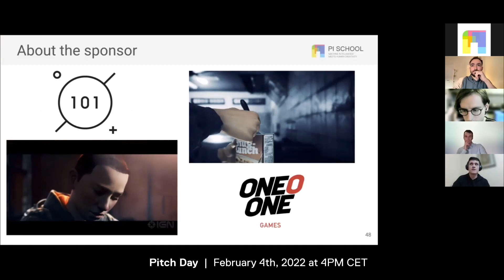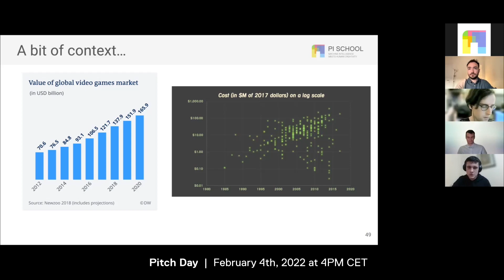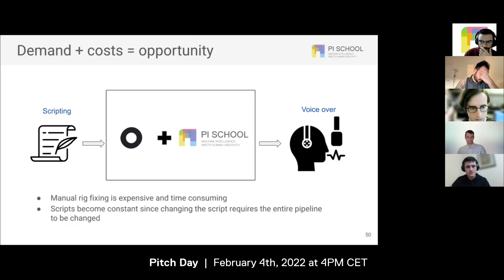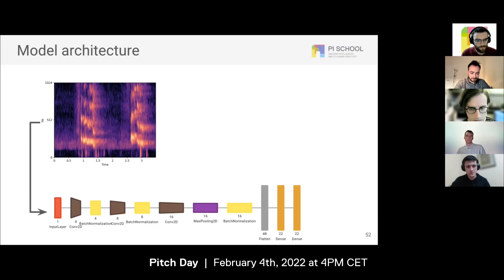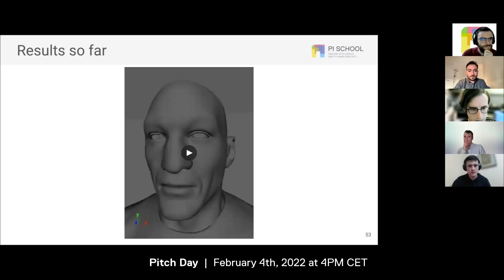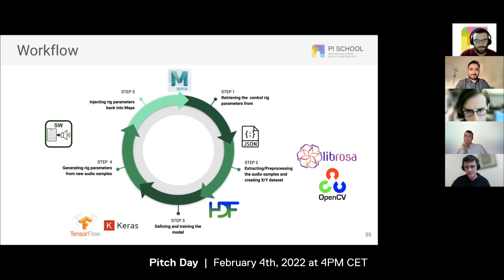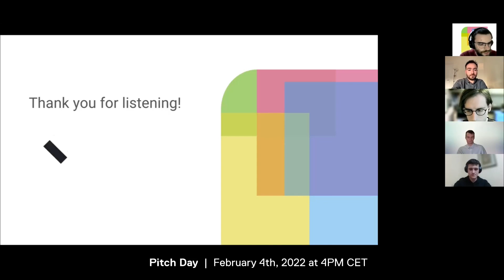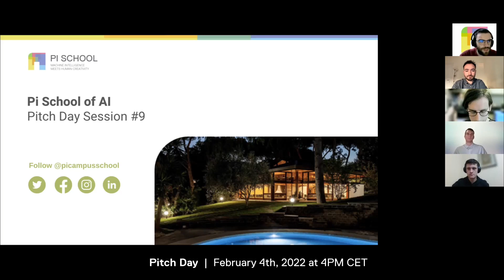Pi School of AI session 9 challenge Virtual Characters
We’re collaborating with 101%, the 1st Italian AAA game developer and animation studio, on a computer graphics project.

Watch the pitch given in on Feb 4th (10 min).

The video games market boomed in 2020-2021 due to COVID. But production costs per game are rising too!

101%' s problem: animating a virtual character's face when it's speaking is all manual now. An actor is motion-capture recorded, then a character animator transfers the mocap onto the 3D character and fixes glitches.
Just like in the dubbing industry, this requires recording equipment, people meeting, specialised technical manipulations. If a word of the script changes, you must redo all this.

Pi School is working on animating the character in a natural, expressive way, starting just from recorded audio. This is connected to work at @Translation's on Matedub in expressive text-to-speech using prosody control.

Our PoC was created in session #9 of Pi School of AI, our Fellows Adrian Gralak and Davide Galassetti, with scientific mentoring from Timo Bolkart, Research Scientist from @MPI_IS.

Do you want to join the Session 10 of the Pi School of AI starting on March 14th 2022?